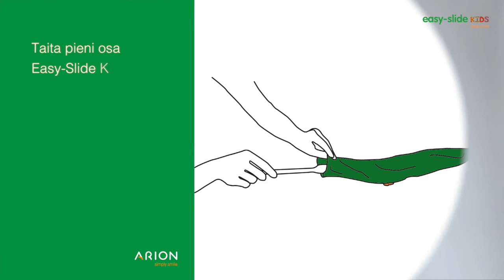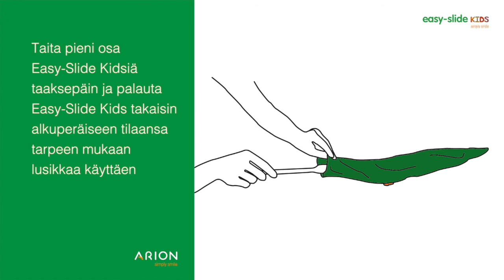Arion Easy Slide Kids Finnish26072021